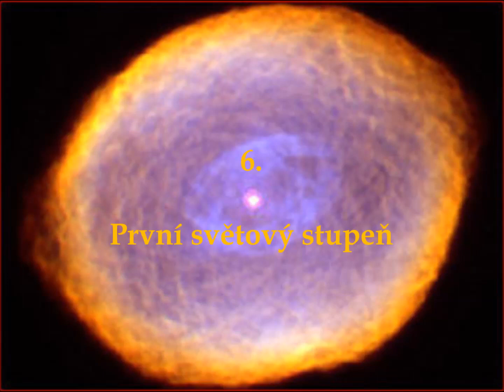6. První světový stupeň; Adelma Vay (audiokniha)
Adelma Vay: Duch - Síla - Hmota (audiokniha)
Kniha První
6. První světový stupeň
- začátek smíření;
- mesiáši nového tvůrčího cyklu;
- zárodky nových světů.
Zpracováno podle knihy Tajemství Kosmu.